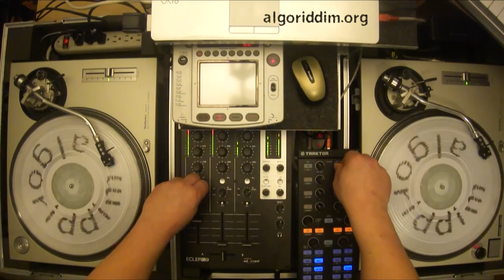Hurting Me (Alton Ellis, Horace Andy)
One of my favorite tunes. I especially love when Tappa Zukie gets wide open on the relick dub version. Good lawd! Turn this one up until you can feel the bass...

Hurting Me: Alton Ellis [left channel]
Hurting Me: Alton Ellis [right channel]
Skank Corner: King Stitt
Barny Dub: Dub Specialist [left channel]
Hurting Me Version: Alton Ellis [right channel]
Moody Groove: Prince Garthie
Hurting Me Version (Part 1): Sound Dimension [left channel]
Hurting Me Version (Part 2): Sound Dimension [right channel]
Hurting: Pablove Black
Natty Dread A Weh She Want: Horace Andy
Experience Dub: Tappa Zukie [left channel]
Natty Dread Dub: Tappa Zukie [right channel]
Yaga Yaga: Tappa Zukie
Rub A Dub A Weh Them Want: Tapper Zukie & Brethren
Hurting Me: Tamlins
Don't Mix With Evil: Leroy Smart & U Brown